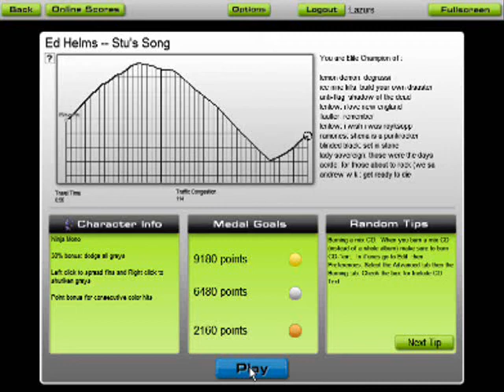Audio-Surf - Ed Helms - Stu's Song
Ed Helms - Stu's Song
Ninja Mono - Iron mode